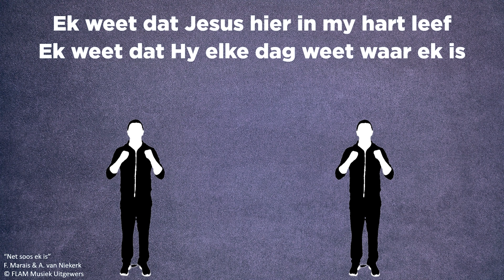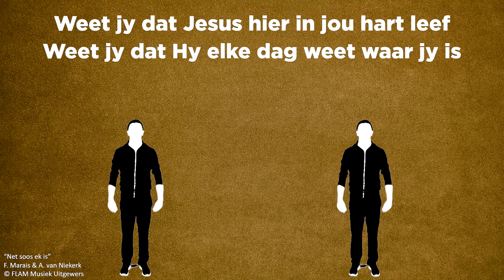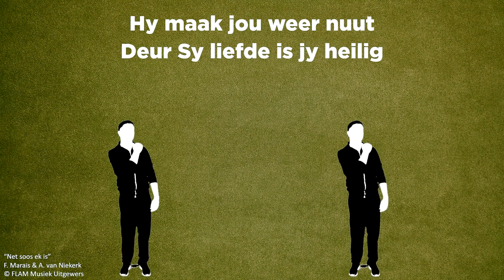KRUIN Kinderbediening_Efesiers 2:8_SondagOktober24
Die Kinderkerk is oop en ons kan nie wag
om jou weer hierdie Sondag om 9:00 te sien nie!
Efesiers 2:8 leer ons dat ons uit genade gered is, dit is waarlik ons grootste geskenk as gelowiges.
God help ons egter ook met ons talente om die geskenk met almal te kan deel.
Skakel gerus by ons in die Sondag om meer te leer van die wonderlike geskenk wat ons by Jesus ontvang het.